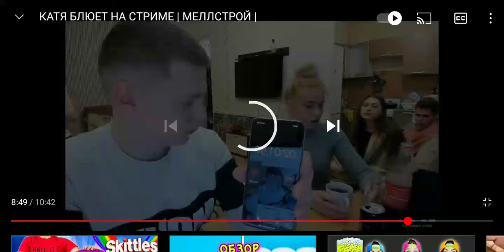КАТЯ БЛЮЕТ НА СТРИМЕ ! МЕЛЛСРОЙ !